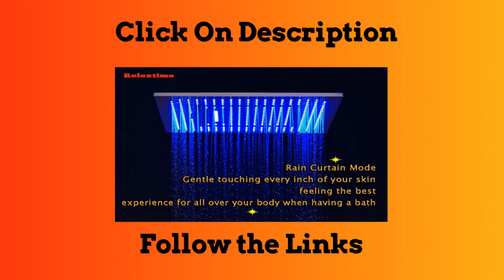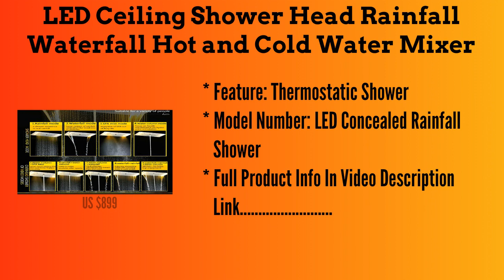Top 5 Best Head large flow thermostatic valve Luxury Bath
1.Black Shower Mixer Set Rain and Waterfall Shower Head Thermostatic Shower Valve

2. Bathroom Shower Set LED Ceiling Shower Head Rainfall Waterfall Faucet Hot and Cold Water

3.Modern Bathroom Fixtures LED Shower Set Big Rain Shower Head Waterfall Bath

4.Concealed Thermostatic Bathroom Shower Set Nozzle Light LED Shower Head Rainfall

5.Bathroom Shower Set LED Ceiling Shower Head large-flow thermostatic valve Luxury

Follow In Facebook Groups